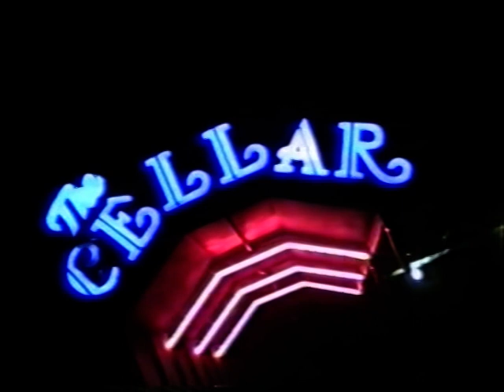Lina Nuqul - Singing at The Cellar 10-1-1995